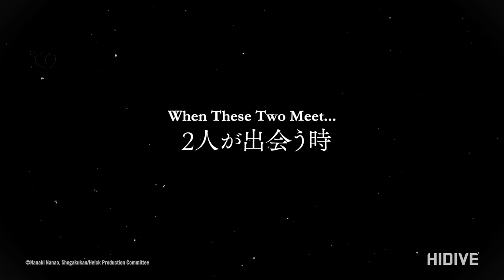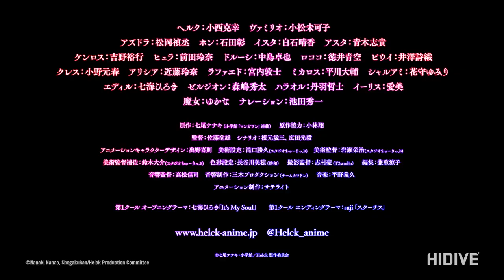HELCK Trailer 2 | HIDIVE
When the Demon King is defeated, it's up to the denizens to find its new ruler. HELCK, a human hero, arrives in the demon realm to take the throne while announcing his hatred towards humans. But, why would a human want to destroy his own kind?

HELCK is coming to HIDIVE in July 2023.